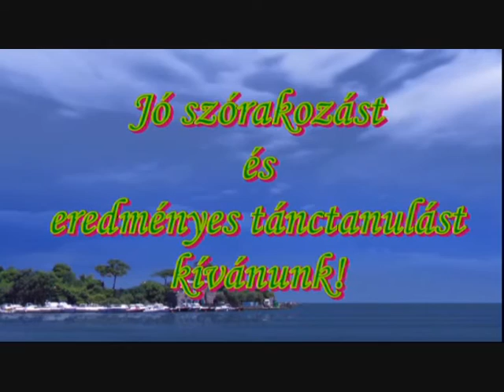Latin mix I. táncoktató dvd Tánctanfolyam Otthon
A Tánckoktél Tánciskola táncoktató dvd-je a latin táncok kedvelőinek! 4 latin tánc (szamba, cha-cha-cha, rumba, jive) különböző figuráit tanulhatjuk meg otthon! Megjelent a táncoktató dvd folytatása és a különböző táncok önálló dvd-je is! Minden táncoktató dvd megrendelhető a Tánckoktél Tánciskola honlapján a oldalon!